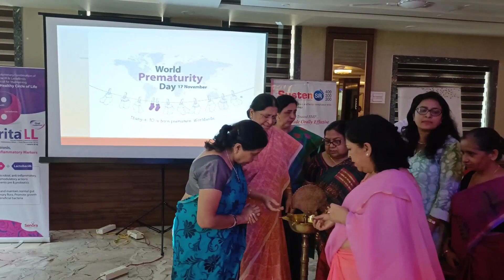Our 2nd CME under the banner ASOG